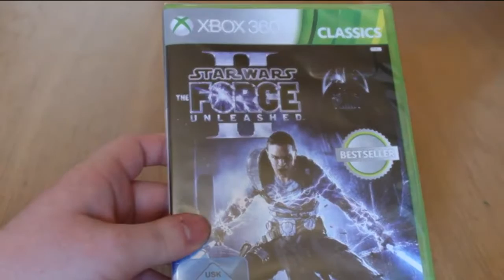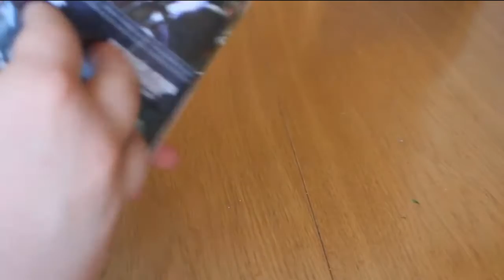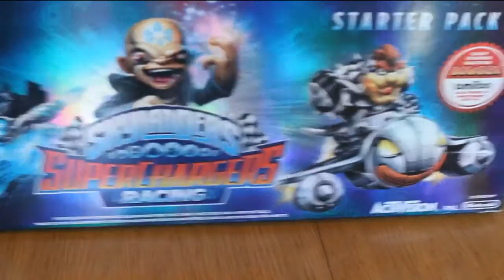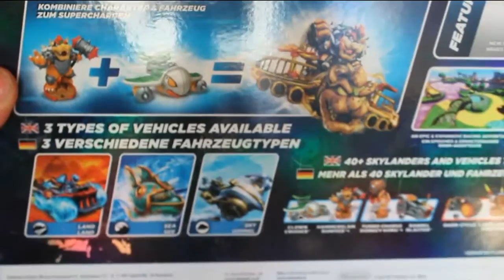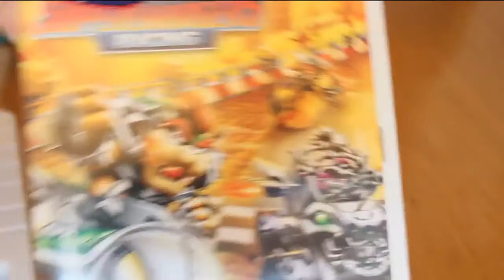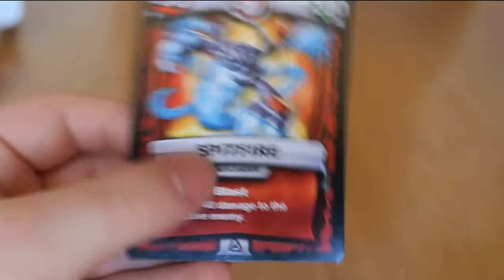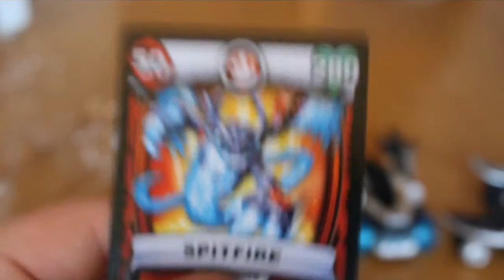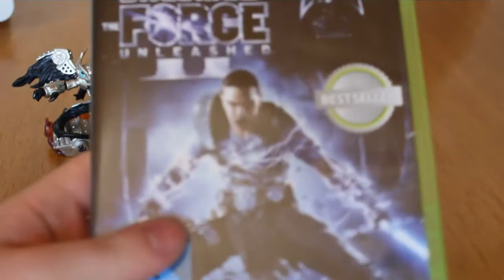Skylanders Superchargers race Wii Unboxing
viel spaß mit dem Unboxing